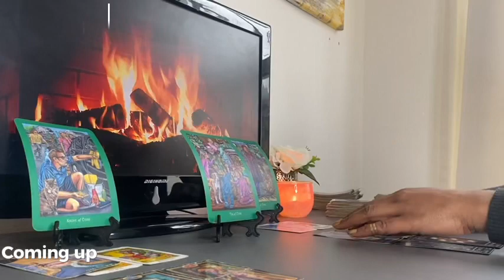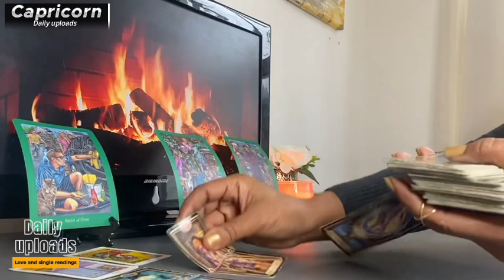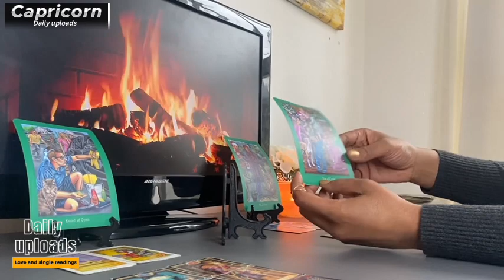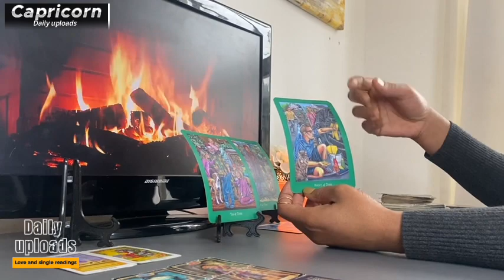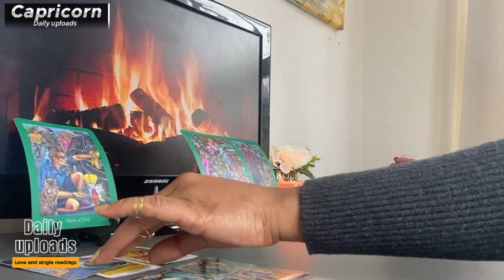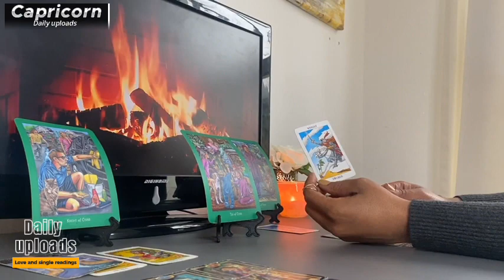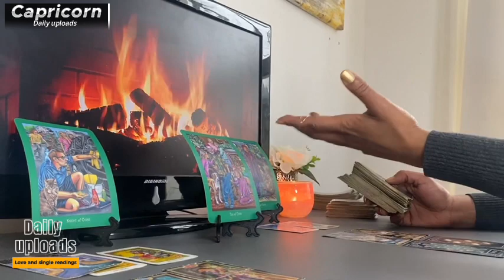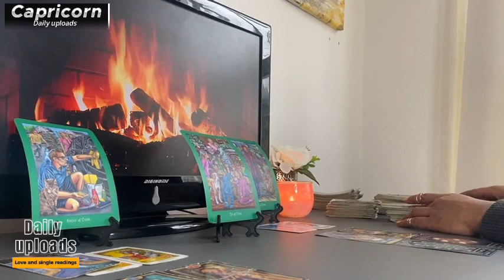CAPRICORN LOVE ❤️ PROTECT This CONNECTION | DECEMBER 2023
1:48 CAPRICORN Love Tarot DECEMBER 2023 Start of reading